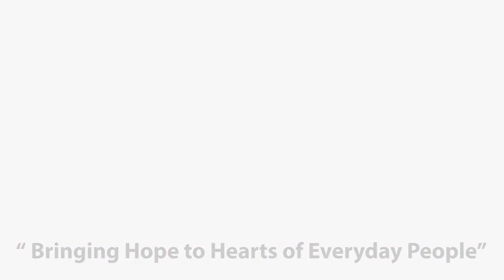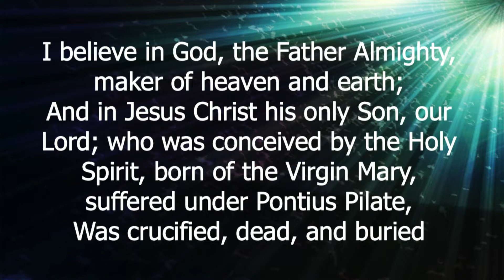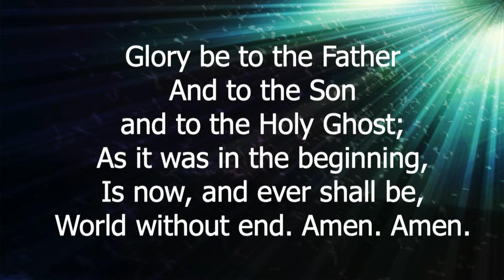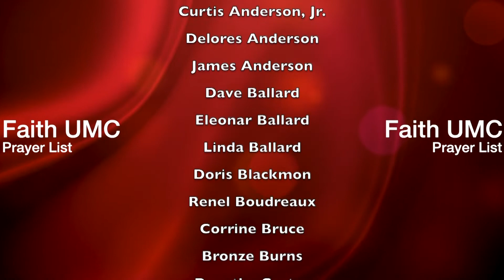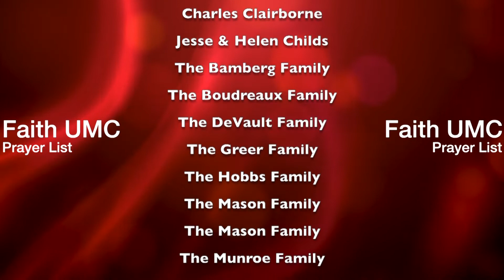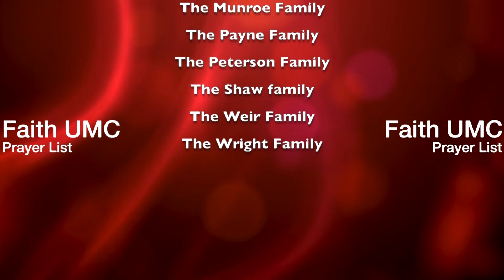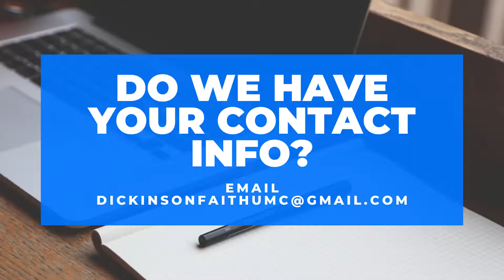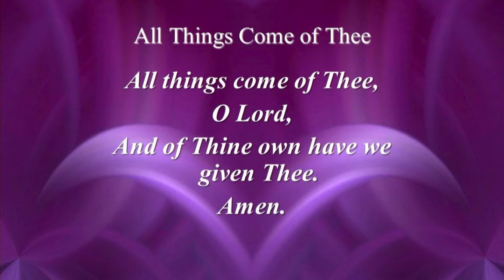Faith UMC, Dickinson 7-31-22 Worship 10 a.m CST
Thank you for joining Faith UMC, Dickinson online!
Faith UMC, Dickinson; Sr. Pastor @PastorJohnnie
2205 Avenue G
Dickinson TX, 77539